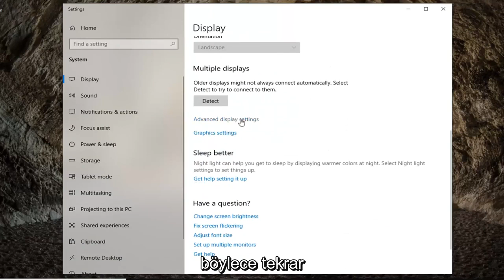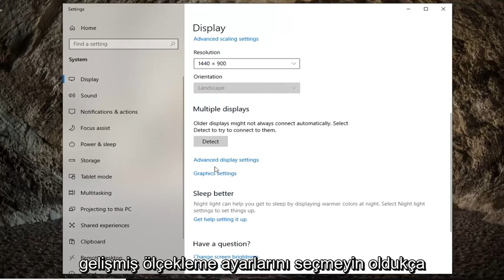Windows 10'da Ekran Yenileme Hızı Nasıl Değiştirilir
Windows 10'da Ekran Yenileme Hızını Değiştirin [Eğitim].

Yenileme hızı, Hertz (Hz) cinsinden ölçülen bir süreçte bir görüntünün ekranda saniyede kaç kez yenilendiğini ifade eder. Yenileme hızı ne kadar yüksek olursa, deneyim o kadar iyi olur, daha düşük yenileme hızı genellikle ekranın titremesine neden olur ve göz yorgunluğuna ve baş ağrısına neden olabilir.

Tipik olarak, günlük bilgi işlem görevleri için 60 Hz yenileme hızı yeterlidir. Fareyi ekranda hareket ettirirken bazı titremeler fark edeceksiniz, ancak bu en uygun orandır. 60Hz'in altına düşerseniz, işte o zaman sorun yaşamaya başlarsınız.

Eğer bir oyuncuysanız, işler biraz farklıdır. 60Hz iyi bir deneyim sunsa da, 144Hz veya hatta 240Hz gibi daha yüksek bir ekran yenileme hızı kullanmak çok daha iyi ve akıcı bir oyun deneyimi sunacaktır.

Windows 10'da kullandığınız monitöre, çözünürlüğe ve grafik kartına bağlı olarak, daha keskin ve sorunsuz bir görüntüleme deneyimi için yenileme hızını manuel olarak ayarlamak mümkündür.

Yeni bir monitör ararken göz önünde bulundurmak isteyeceğiniz şeylerden biri ekran yenileme hızıdır. Genel olarak konuşursak, yenileme hızı ne kadar yüksek olursa, görüntülemeniz için o kadar iyi olur.

Yenileme hızı, monitörün görüntüsünü saniyede yenileme sayısıdır. Yenileme hızı Hertz frekansı ile ölçülür. 60 Hertz yenileme hızına sahip bir monitör, ekrandaki görüntünün saniyede 60 kez yenileneceği anlamına gelir. Bugünkü haliyle, 60 Hertz, bilgisayar monitörleri ve TV'ler için insanların istediği minimum değerdir. Bunun altındaki herhangi bir şey ve sorunları fark etmeye başlayabilirsiniz. Çok az hertz ve ekranın titrediğini görebilirsiniz, bu sadece izlemeniz için daha az zevkli olmakla kalmaz, aynı zamanda daha fazla göz yorgunluğuna neden olabilir.

Bir oyuncuysanız, oyun deneyiminin daha akıcı görünmesine yardımcı olmak için bu sayıyı çok aşmak isteyebilirsiniz. Örneğin, oyuncuların 240 Hertz kadar yüksek ekran yenileme hızlarına sahip olması nadir değildir. Oyun oynamadığınızda, gerekli olmadığı için yenileme hızını tekrar düşürmek isteyebilirsiniz.

Tüm bilgisayar monitörleri yenileme hızını değiştirmenize izin vermez. Yenileme hızlarını değiştirme seçeneğini görmüyorsanız, sorun Windows işletim sisteminde değil, monitördedir. Halihazırda yerleşik yenileme hızlarına sahip monitörler satın alırsınız.

Aşağıdaki öğretici, Windows 10 işletim sisteminin bir sürümünü kullanırken bir ekranın ekran yenileme hızının nasıl değiştirileceğini gösterir.

Bu eğitim, Dell, HP, Acer, Asus, Toshiba, Lenovo ve Samsung gibi desteklenen tüm donanım üreticilerine ait Windows 10 işletim sistemini (Ev, Profesyonel, Kurumsal, Eğitim) çalıştıran bilgisayarlar, dizüstü bilgisayarlar, masaüstü bilgisayarlar ve tabletler için geçerli olacaktır. .